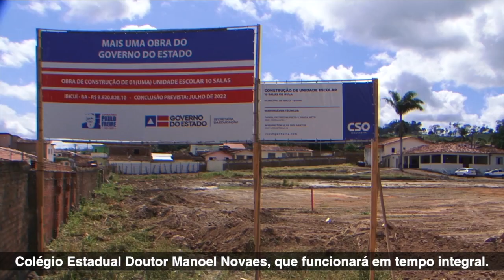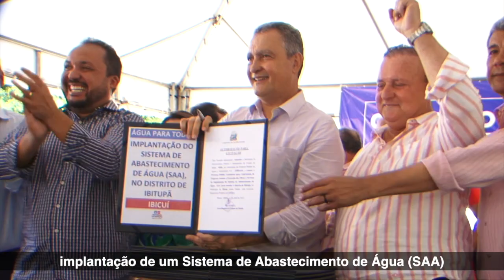Rui assina ordem de serviço para construção de nova escola em Ibicuí